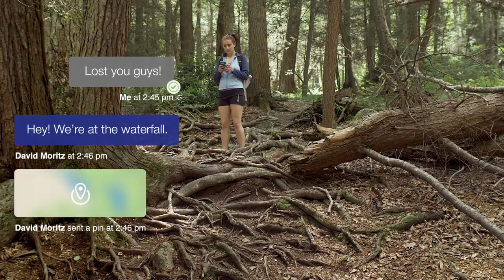goTenna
goTenna kendi ağınızı oluştumak ve tamamen bağımsız iletişimde kalmak için mükemmel çözüm.

Bu cihaza sahip istediğiniz kişi veya kişilerle iletişiminiz hiçbir zaman kesilmek. Üstelik 80 km. çaptaki çekim gücü ile çok çok kullanışlı.  iOS ve Android uygulamaları ile iletişiminiz kesilmeyecek.

Bunun haricinde ile özel olarak konuşmak istediğiniz ne varsa, bu cihaz sayesinde dinlenme, kaydedilme korkusu olmadan rahatça yazışmalarınızı yapabilirsiniz.